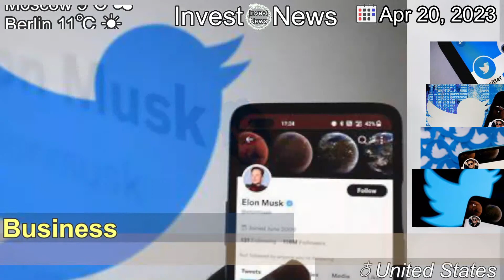[Latest]Twitter Begins Removing Blue Check Marks From Verified Accounts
[Contents]
Elon Musk, the owner of the social media service, has begun to charge a subscription fee for the verification symbol.